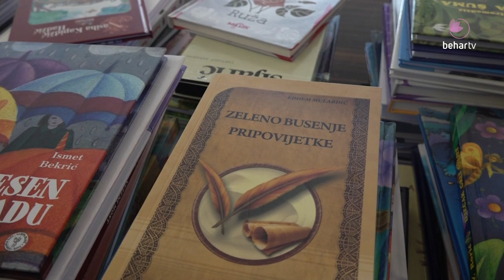Zvaničnici BNV a u posjeti sandžačkim školama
U okviru plana posjeta sandžačkim školama, predsjednica Bošnjačkog nacionalnog vijeća (BNV), Misala Pramenković, sa saradnicima, posjetila je u utorak novopazarske osnovne škole „Avdo Međedović, „Halifa bin Zaid Al Nahjan“ i „Bratstvo“ i tom prilikom se sastala sa direktorima škola.